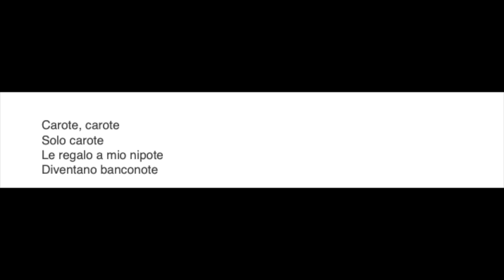NUELA - CAROTE (TESTO + AUDIO) [X-Factor 2019]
LINK FOR TSUNAMIJ - ANTIPASTO

Aran
Cione

Mine
Strone

Aran-arancione
Mine-mine-minestrone

La mia devozione
Solo alle carote
Arrivo nella galleria
Investo un sacerdote

Carote, carote
Solo carote
Le regalo a mio nipote
Diventano banconote

Le scuote e le percuote
Cellula eucariote
Mica frigoriferi, parliamo di carote

Vedi il mio nome
Diventi omozigote
Cosa sei? che ne sai?

Vedo solo carote
Le rime con ote, sono finite
Quindi… ARMADIO!

Nuela, citofoni
Citofoni, Nuela